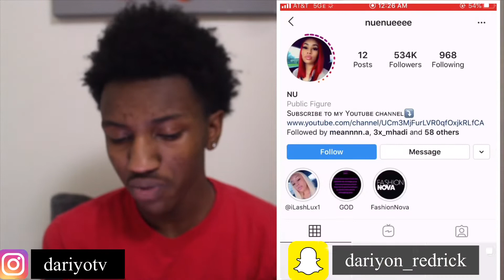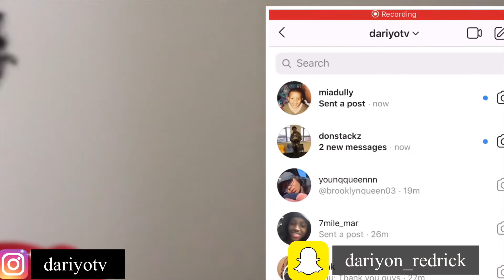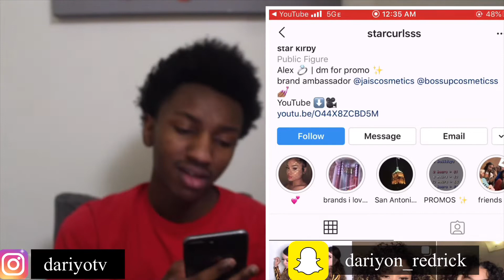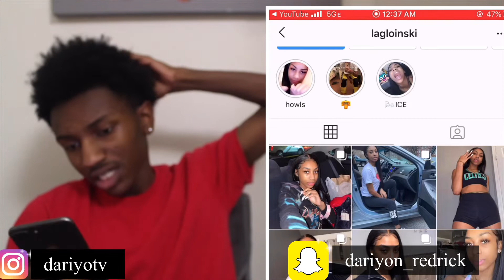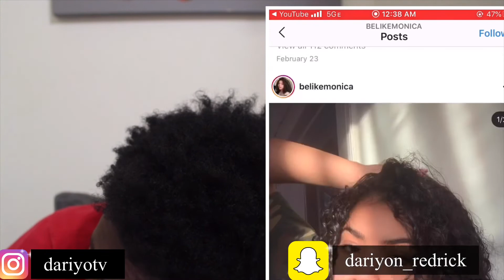Smash or Pass 😍🍑Perfect laughs? **She Pretty Lowkey😳**